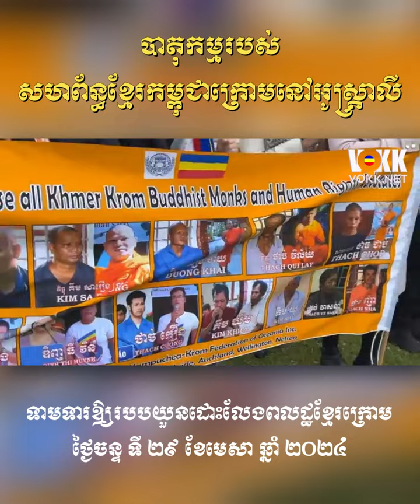បាតុកម្មនៅអូស្ត្រាលីទាមទារដោះលែងខ្មែរក្រោម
បាតុកម្មនៅអូស្ត្រាលី ថ្ងៃទី ១៩ ខែមេសា ឆ្នាំ ២០២៤ ទាមទារឲ្យរបបយួនដោះលែងខ្មែរក្រោម ។